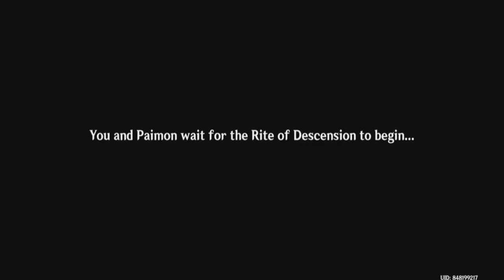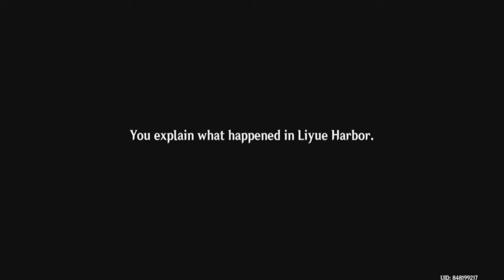Geo Archon is Dead? 【Genshin Impact】 #25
Liyue Archon quest begins and Rex Lapis is assassinated?_________________________________________________________

(Shoutouts) Thank you for joining my membership:
🥇🌟GOLD TIER🌟: DZACK GAMING, TUFFY RUSHY, ZHUN96
🥈SILVER TIER: Azli Mw
🥉Bronze Tier: Muhammad Zamzami